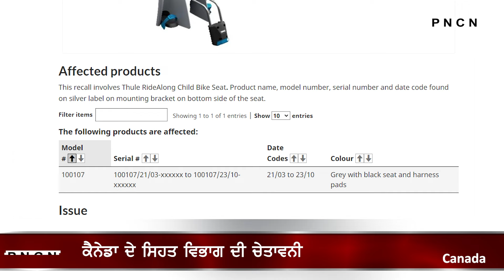ਵੱਡੀਆਂ ਖ਼ਬਰਾਂ ਸੁਣੋ | CanadaPunjabiNews || What's Up Canada? || April 04 2024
Latest Canada Punjabi News April 04 2024,
Canada PNCN
Punjabi